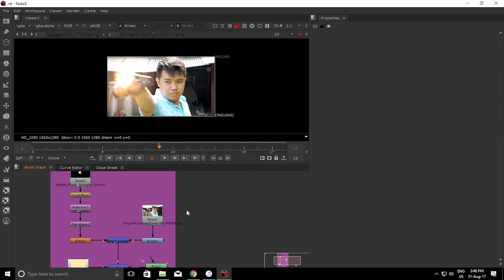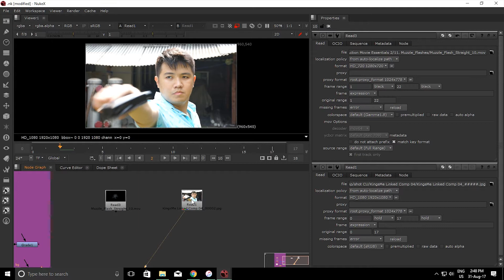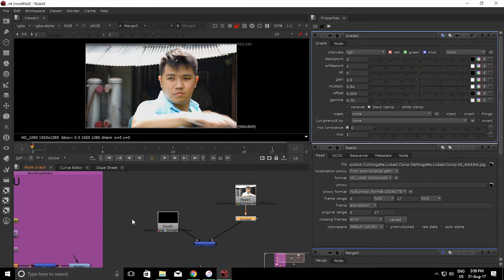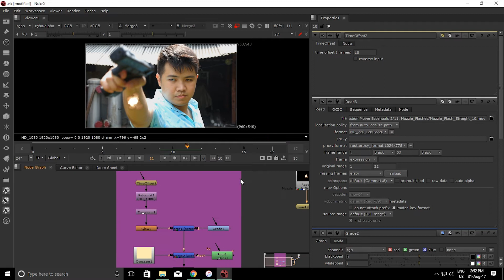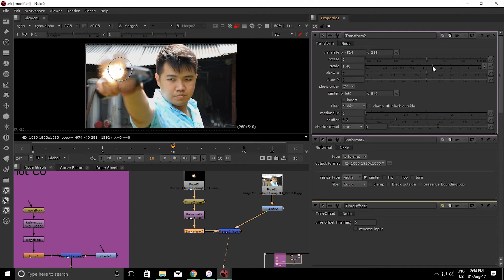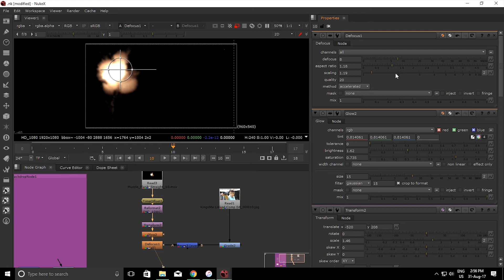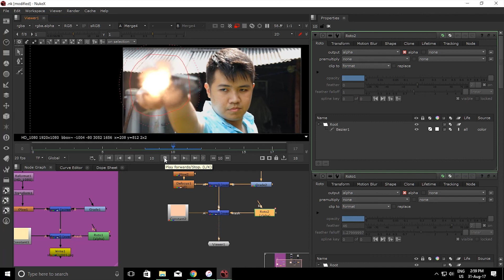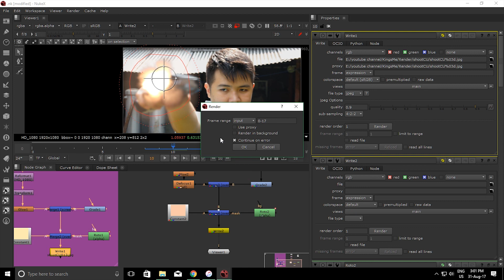How To add Muzzle Flash in Nuke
VFX tutorial how to add muzzle flash on your film.

to get the free edition of Nuke, NukeX and Nuke Studio.

This channel mainly make a short film and how to do it by your self. (solo filmmaker)